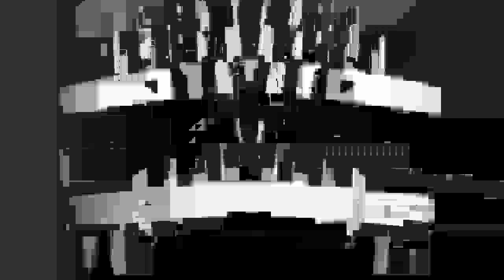extractos 1 (lofi)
expresionismo robot